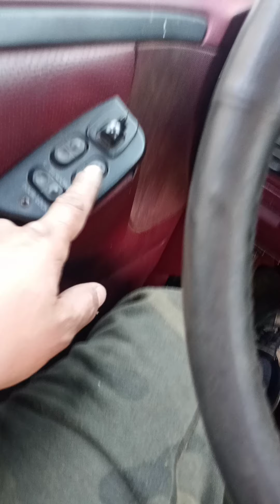flareside ford first start after 4 years ford flareside @calzadadrywallcompany